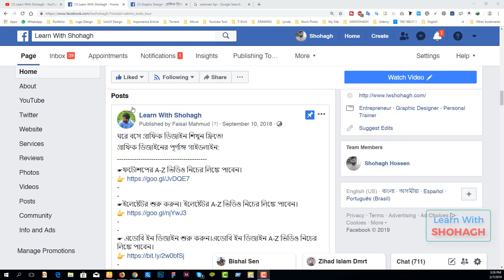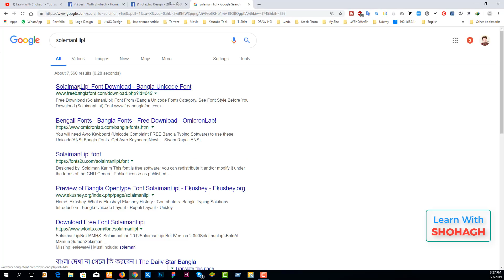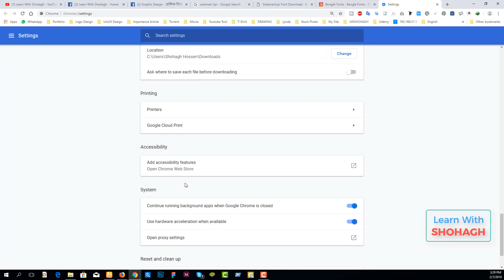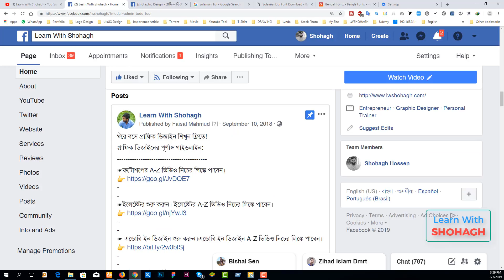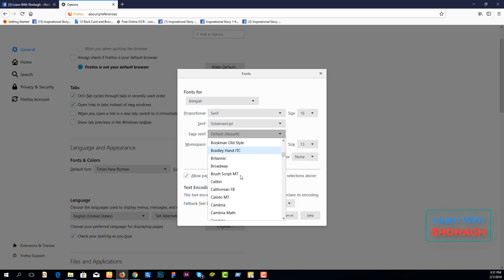Google Chrome - Firefox - UC Browser _ Bangla Font Problem Solve | Advanced Bangla Font Fix 2019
How To Google Chrome - Firefox - UC Browser _ Bangla Font Problem Solve | Advanced Bangla Font Fix 2019

☛ টি-শার্ট ডিজাইন শুরু করুন নিচের লিঙ্ক থেকে।

How To Google Chrome Bangla Font Problem Solve

How To Firefox Bangla Font Problem Solve

How To UC Browser Bangla Font Problem Solve

 - Firefox - UC Browser _ Bangla Font Problem Solve | Advanced Bangla Font Fix 2019

How to fix Bangla Font Problem in Windows 8